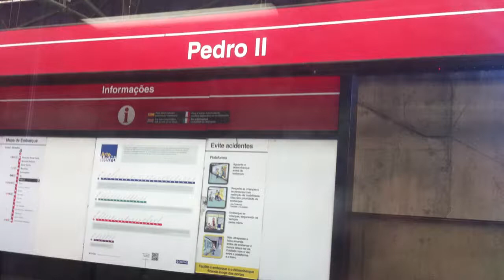Metrô SP L3 Vermelha: Trecho Pedro II até Sé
Filmado num TTrens da Frota K (antigo Frota C) (K20)
Linha 3 Vermelha
Data: 26/12/2016